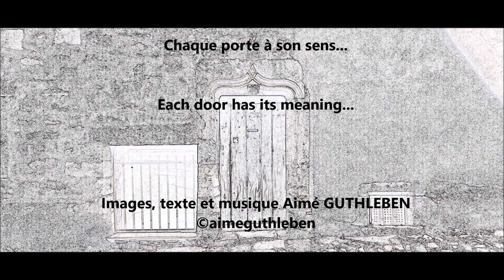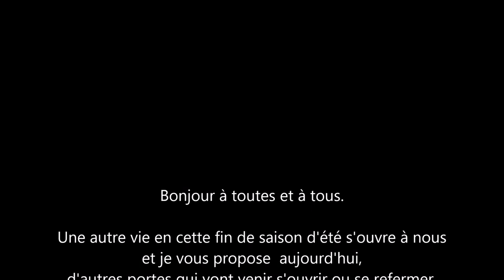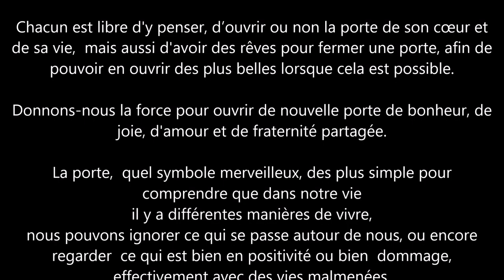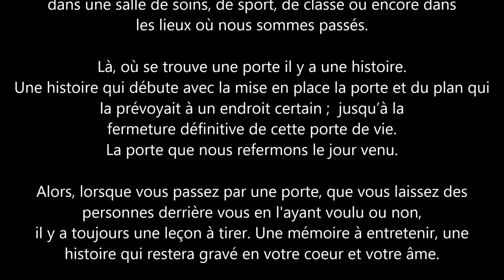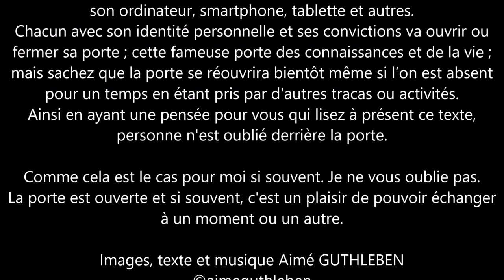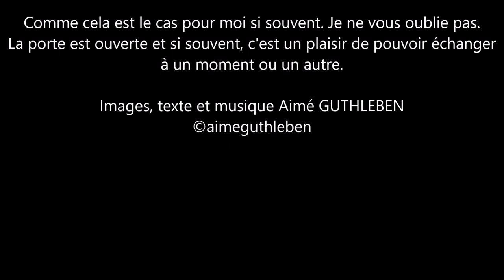Chaque porte à un sens... En Français.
Une autre vie en cette fin de saison d'été s'ouvre à nous
et je vous propose  aujourd'hui,
d'autres portes qui vont venir s'ouvrir ou se refermer.

Ce n’est pas moi qui choisis pour chacune et chacun de vous,
mais chacun en fait son choix. De sa vie et de la porte qu'il ouvre.

Nous ne tournons pas forcément des pages en fermant une porte,
mais nous devons aller de l'avant, en cette période où beaucoup de
portes se referment en raison du mauvais temps, des intempéries, du
froid qui arrive, des changements dans nos habitudes, des blessés des
combats contre la maladie ou la guerre !

Cependant nous ne devons pas oublier de laisser
la porte entrouverte ou prête à être réouverte par la droite, la gauche,
en avant en la poussant ou en arrière en la tirant, la porte à sons sens,
pour vivre des moments avec des personnes importantes à nos yeux,
 en fonction des situations de chacun, géographiques ou autres.

Au détour d'une porte peut-être, donnons du sens une nouvelle fois
à nos envies ; réfléchissons à ce que notre vie à venir doit devenir.

Chacun est libre d'y penser, d’ouvrir ou non la porte de son cœur et
de sa vie,  mais aussi d'avoir des rêves pour fermer une porte, afin de
pouvoir en ouvrir des plus belles lorsque cela est possible.

Donnons-nous la force pour ouvrir de nouvelle porte de bonheur, de
joie, d'amour et de fraternité partagée.

La porte,  quel symbole merveilleux, des plus simple pour
comprendre que dans notre vie
il y a différentes manières de vivre,
nous pouvons ignorer ce qui se passe autour de nous, ou encore
regarder  ce qui est bien en positivité ou bien  dommage,
effectivement avec des vies malmenées,
nous pouvons même oublier la porte du passé qui nous a meurtri
et qui est bien close ou encore ouverte.

Nous pouvons accepter de changer tout cela, en fermant une
porte définitivemet et en verrouillant cette porte à double tour.

Certes avec difficulté parfois nous voyons, mais ne comprenons
pas le mal réalisé, que nous faisons ou qui nous est fait derrière les
portes d'un lieu.

Chacun fera et écrira l’histoire de sa vie, avec des portes fermées ou
ouvertes et des questions sans réponses
qui sont si souvent présentes et dont personne veut parler.

Chacun ouvrira des portes qu'il souhaitera ouvrir ;
lorsqu'une porte se referme il y a également un
temps à prendre pour ne pas oublier ce qui s'est passé dans la
maisonnée dans l'appartement, le foyer, les couloirs,
dans une salle de soins, de sport, de classe ou encore dans
les lieux où nous sommes passés.

Là, où se trouve une porte il y a une histoire.
Une histoire qui débute avec la mise en place la porte et du plan qui
la prévoyait à un endroit certain ;  jusqu’à la
fermeture définitive de cette porte de vie.
La porte que nous refermons le jour venu.

Alors, lorsque vous passez par une porte, que vous laissez des
personnes derrière vous en l'ayant voulu ou non,
il y a toujours une leçon à tirer. Une mémoire à entretenir, une
histoire qui restera gravé en votre coeur et votre âme.

J'ai ouvert beaucoup de portes et en ai refermé beaucoup, mais vous
n'avez pas été oublié quand bien même je ne vous ai croisé que
pour un temps ou une période donnée,
ou encore que nous nous côtoyions différemment.

Chaque personne à un sens et une richesse qu'il a apporté et qu’il
apporte à l’autre, comme ces personnes rencontrées au fil du temps
vie du quotidien pour moi par les prières.

Les portes se referment parfois comme lorsque l'on ferme et éteint
son ordinateur, smartphone, tablette et autres.
Chacun avec son identité personnelle et ses convictions va ouvrir ou
fermer sa porte ; cette fameuse porte des connaissances et de la vie ;
mais sachez que la porte se réouvrira bientôt même si l’on est absent
pour un temps en étant pris par d'autres tracas ou activités.
Ainsi en ayant une pensée pour vous qui lisez à présent ce texte,
personne n'est oublié derrière la porte.

Comme cela est le cas pour moi si souvent. Je ne vous oublie pas.
La porte est ouverte et si souvent, c'est un plaisir de pouvoir échanger
à un moment ou un autre.

Images, texte et musique Aimé GUTHLEBEN